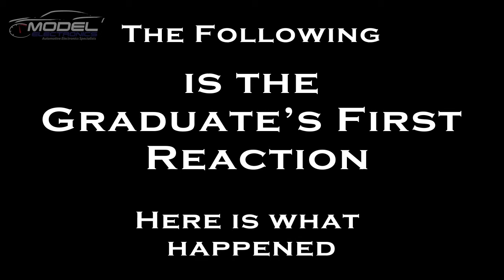Jeep Wrangler Graduation Gift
Congratulations Beau!
Model Electronics is proud to Showcase your vehicle with all the After Market goodies!

Some of the products used within this video were:
-Headlights & Foglights by RaceSports
-Rims by HELO
-Tires by Nitto Grappling Tires
-Running Board by Smitty Bilt
-Lightbar by PUTCO
-Tail Lights by HEISE
-LiftKit by READY LIFT
-Panel by Rugged Ridge
-Suspension by Tuff Country
-BackUp Camera by EchoMaster